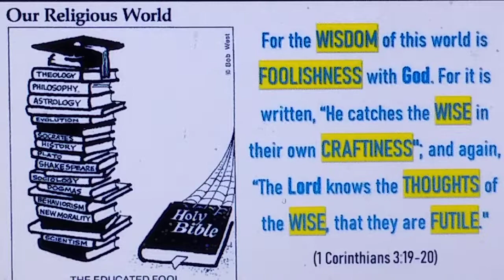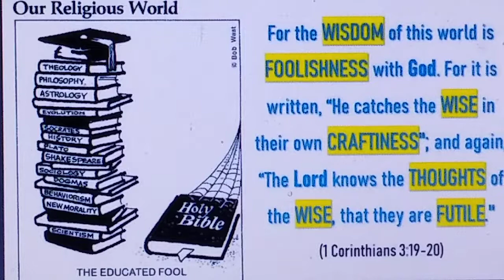Part5(Conclusion) The wisdom of this world, Flattering speech, Enticing words ....